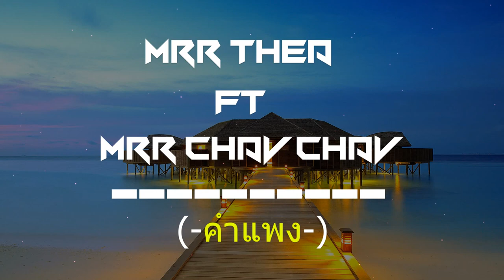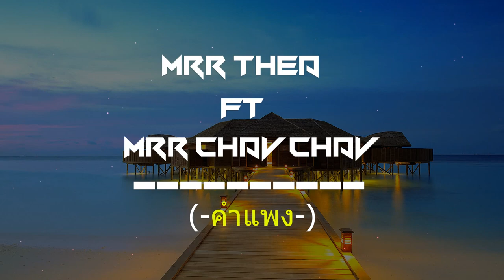Best Music Mix 2017 | Best Remixes Of Popular Songs 2017 | [Mr Chav Chav]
Designer & Creator Video By: {@Mr. E Top Channel}

●▬▬▬▬▬▬▬▬▬▬▬▬▬▬▬ஜ۩۞۩ஜ▬▬▬▬▬▬▬▬▬▬▬▬▬▬▬●
▓▓▓▒▒▒░░░ ©Mrr CHav CHav Official ░░▒▒▒▓▓▓▓
●▬▬▬▬▬▬▬▬▬▬▬▬▬▬▬ஜ۩۞۩ஜ▬▬▬▬▬▬▬▬▬▬▬▬▬▬▬●

//Copyright: @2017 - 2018 @Mrr CHav CHav Official//